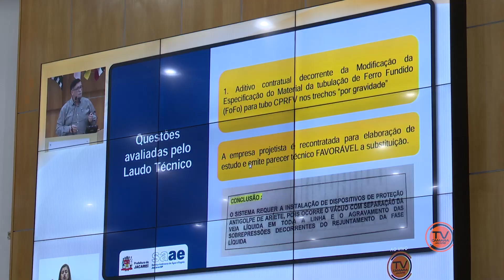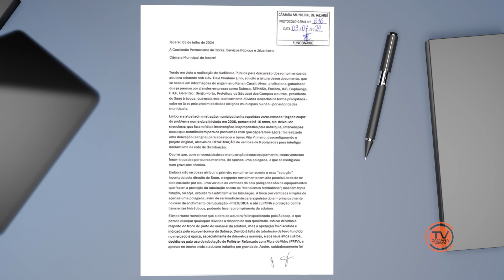NJ | Câmara realiza audiência para debater rompimentos de adutora do SAAE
A Câmara Municipal de Jacareí, por meio da Comissão Permanente de Obras, Serviços e Urbanismo, promoveu na quarta-feira (03), audiência pública para discussão dos rompimentos de uma adutora do Serviço Autônomo de Água e Esgoto (SAAE), ocorridos nos dias 9 e 20 de junho na Avenida Davi Lino. Saiba como foi na reportagem.